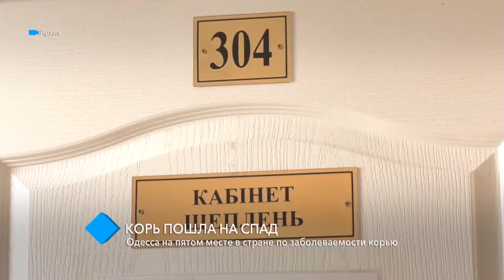Корь пошла на спад: Одесса на пятом месте в стране по заболеваемости